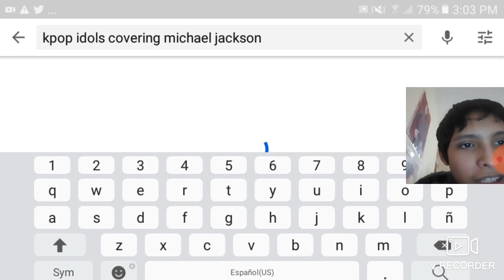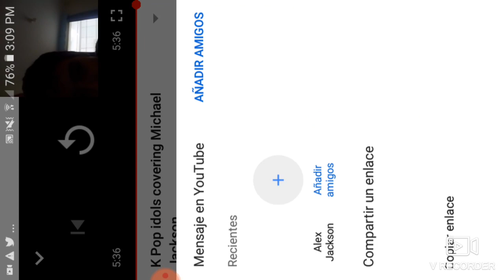Reaccionando a cantantes de k-pop haciendo covers de MichaelJackson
Si bien a mi no me gusta el k-pop por varios motivos, pero el principal es este: no entiendo sus letras, pero aun asi decidi hacer este video en el que reacciono a varios cantantes o bandas de este genero haciendo covers de canciones del inigualable Rey del Pop, aqui el video al cual reacciono Recuerden: El contenido que hay en el video no es mio así que todos los derechos reservados a sus respectivos dueños. Dime que opinas de los covers en los comentarios, a mi me parecieron excelentes a pesar de que no me gusta el k-pop; aun asi me gustaria que piensan los demas.
Esto es todo, y hasta la proxima 🖐.
Pdta: Disculpen por andar tan preocupado pero tenia miedo de que se corte 😂😂😂. Ahora si, adiós 😉😉😉🖐🖐🖐🖐🖐🖐🖐🖐